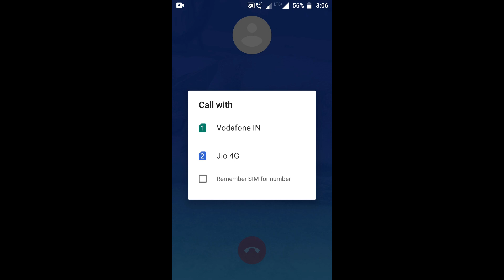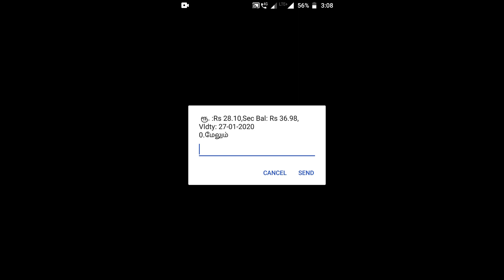how to check secondary balance in vodafone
how to check secondary balance in vodafone tamil

now it has changed to

  *199*2*1#